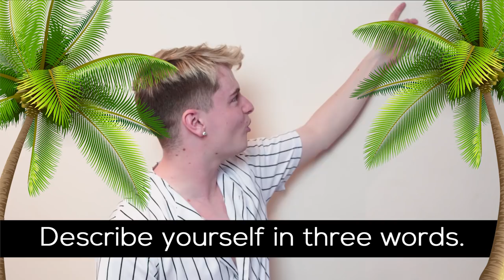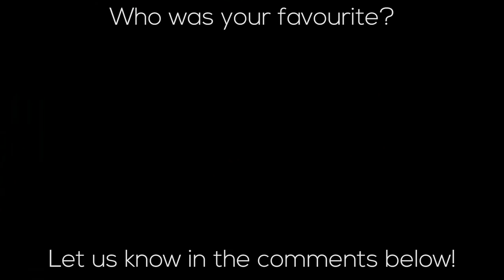BOYBAND JOINING LOVE ISLAND 2018!!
Musical.Ly: @RoadTrip